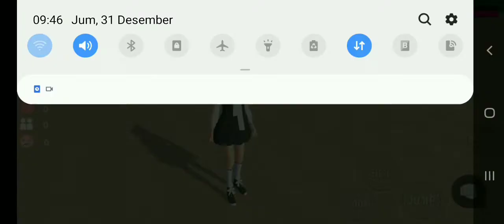tutorial cara masukin id bangunan btw itu ARA ya